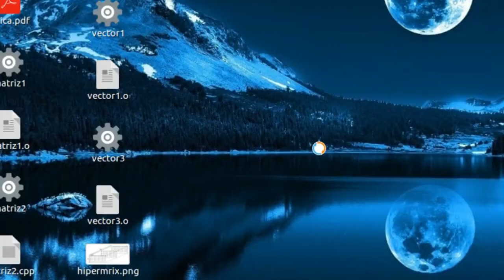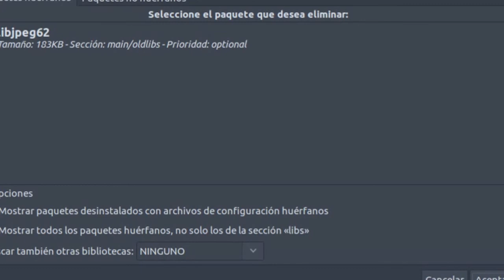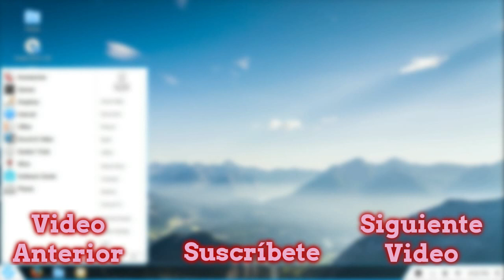Como Eliminar Paquetes Huérfanos en Linux Ubuntu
comando para instalar:
sudo apt-get install gtkorphan